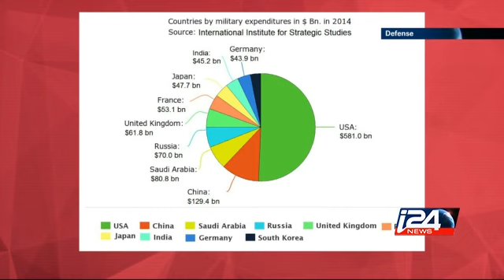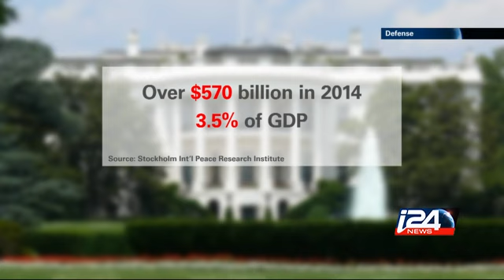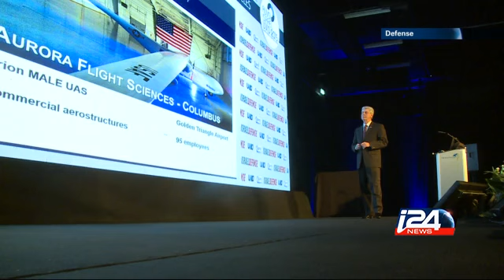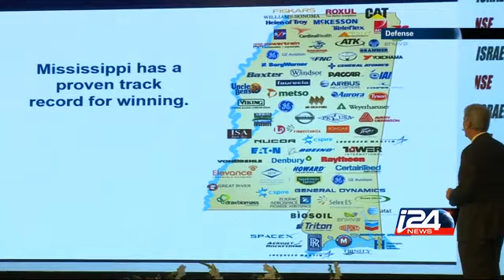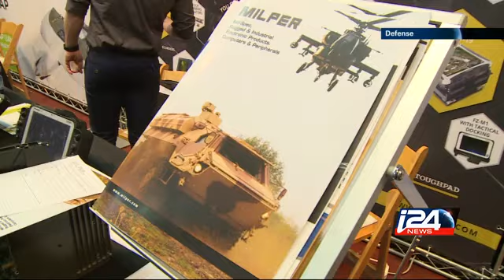Defense - 11/24/2015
In this edition: no let-up in the wave of terror in Israel and the West Bank- how much of it is inspired by the Islamic State? Behind Saudi Arabia's massive military spending; and a look at how drone technology is becoming a mainstay in civilian life i24news is an international 24-hour news and current affairs television channel based in Jaffa Port.